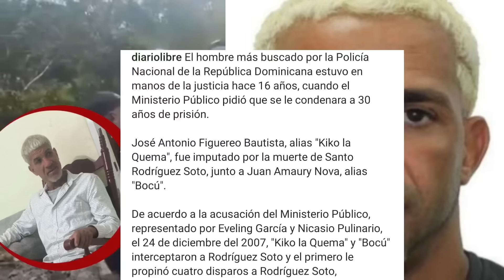DEJARON LIBRE LA MANO DERECHA DE KIKO LA QUEMA EL BOKU PARA QUE COLABORE A ENCONTRAR A SU SOCIO